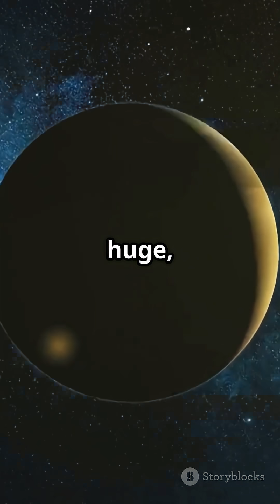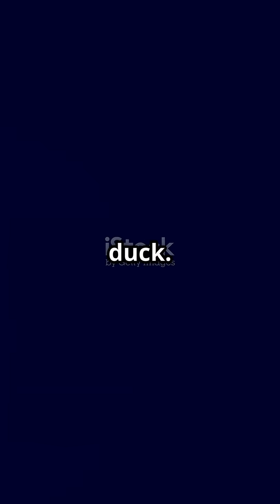🌍 5 Rare Science Facts You’ve Never Heard Before! | Mind-Blowing Discoveries 🚀🔬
From a microscopic ocean hero giving you 1 in every 5 breaths 🌊💨 to a train station in Japan with no entrances or exits 🚉… these science facts will completely change how you see the world.

In this video, we explore:
1️⃣ The tiny microbe powering our planet’s oxygen supply
2️⃣ Japan’s mysterious “view-only” train station
3️⃣ How 12 bees work their whole lives for just a teaspoon of honey 🍯
4️⃣ The breathtaking meeting of two deserts in Namibia 🏜️
5️⃣ Why Saturn could float in a giant cosmic bathtub 🪐

📌 Perfect for science lovers, curious minds, and anyone who loves a good “Wait… WHAT?!” moment.

💬 Which fact surprised you the most? Comment your favorite number!